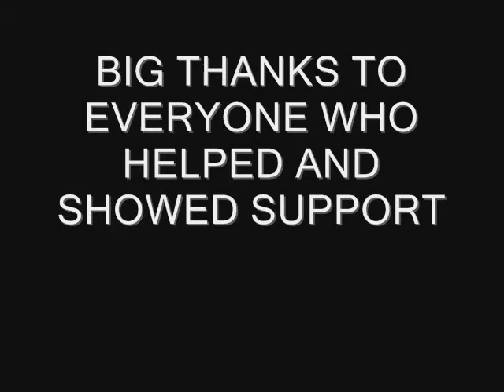caravan race at buxton raceway in car with greggers #42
buxton raceway on 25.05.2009. in car with greggers #42 for heat 1 of the bombers british championship and the n&m caravan race.